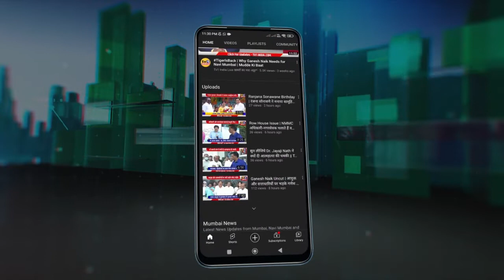Vijay Nahata seeks blessing of Lord Ganpati | मंडलों में गणेश दर्शन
tv1india Vijay Nahata seeks blessing of Lord Ganpati | मंडलों में गणेश दर्शन
नवी मुंबई के वाशी में बीजेपी नेता संपत शेवाले द्वारा आयोजित नवसाला पावणारा गणेशोत्सव की धूम मची है. के असंख्य भक्त यहां गणपति बप्पा के दर्शन के लिए आ रहे हैं.आज शिवसेना उपनेता विजय नाहटा ने यहां पदाधिकारियों के साथ भेंट दिया और मंगलमूर्ति श्रीगणेश के दर्शन किए. उन्होंने सामाजिक संदेशों के साथ 52 वर्षों से गणेशोत्सव का आयोजन करने पर बीजेपी नेता संपत शेवाले की सराहना की.